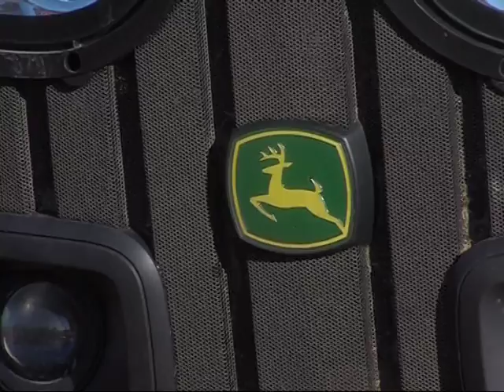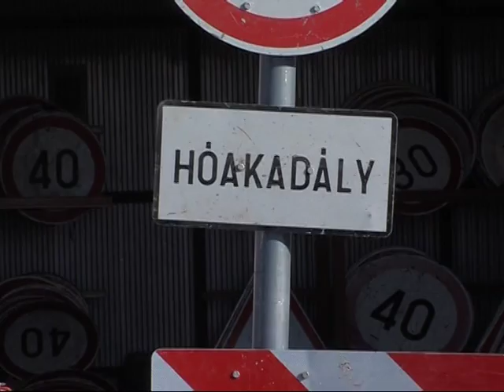Téli felkészülés a közútkezelőknél Magazin 2015.11.06.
Felkészült a téli időjárásra a Magyar Közút Nonprofit Zrt. ajkai üzemmérnöksége.

Az ilyenkor szokásos gépszemlét november 3-án tartották, és vendégül látták a közútkezelői munkában együttműködő társszervezetek vezetőit. Fekete János, a Magyar Közút Nonprofit Zrt. Veszprém megyei igazgatója az ajkai üzemmérnökség gépparkjáról és személyi állományáról úgy nyilatkozott, hogy megyei viszonylatban is nagyon jól megfelelnek. Bár az idei évben nagyobb fejlesztések nem voltak, de az előző három-négy évben több Mercedes típusú gépet szereztek be az ajkai területre. A géppark fejlesztését tovább folytatja a társaság, van még néhány öregebb gép, amit szeretnének kicserélni a jövő évre, valamint a téli adapterek cseréje van még tervben. A nyugdíjba vonuló Pákai Péter helyett az ajkai üzemmérnökség élére Horváth Frigyes került, a személyzet többi tagja nem változott. Horváth Frigyes korábban a szentendrei üzemmérnökség vezetője volt, a Magyar Közút Nonprofit Zrt. jogelődjéhez 1982. márciusában érkezett először, és két kisebb kihagyással azóta is itt dolgozik. Az ajkai gépparkot rendkívül magas színvonalúnak találja, és nagyon elégedett a személyi állomány szakértelmével is. A géppark 13 járművet foglal magában, ezek mellett lehívható gépek is rendelkezésre álnak majd. Sóból 320 tonna, érdesítő anyagból 670 tonna van készleten.